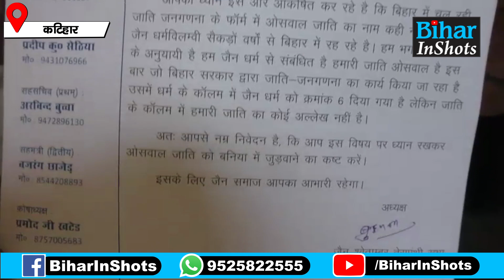Bihar Caste Census में Jain Religion के लोगों को नहीं मिला Caste Code तो सरकार से कर दी ये बड़ी मांग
जातीय गणना में जाति कोड नहीं मिलने पर खूब गुस्से में हैं जैन धर्म के लोग, सरकार से कर दी बड़ी मांग, देखिए वीडियो...